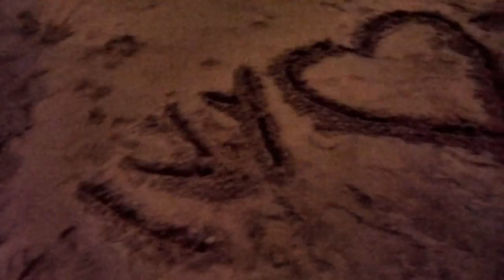2010.01.30 - Alone at the beach